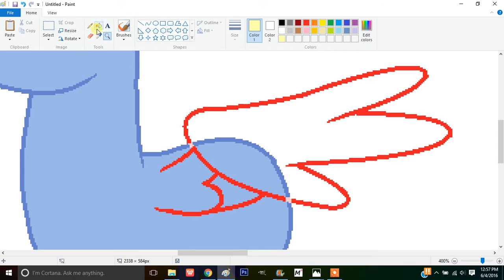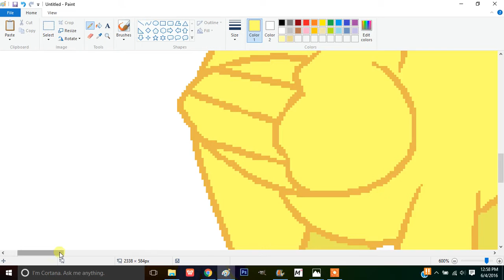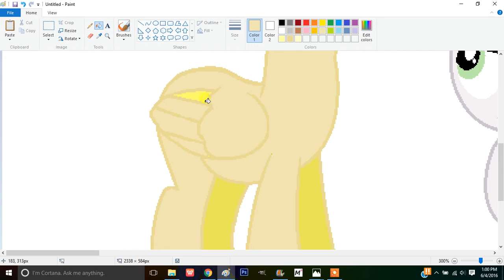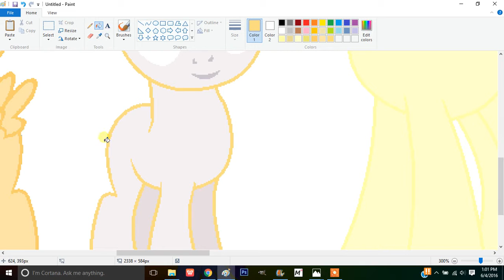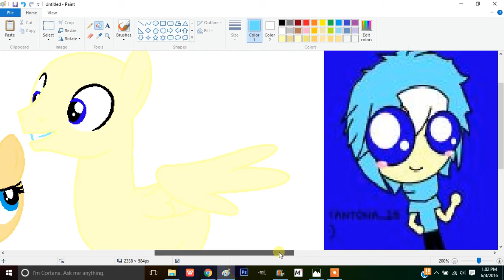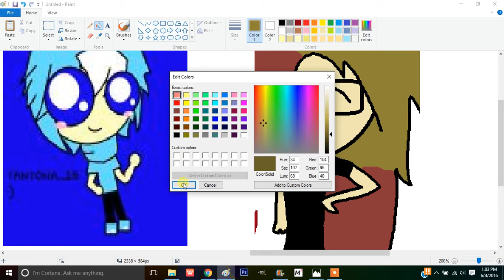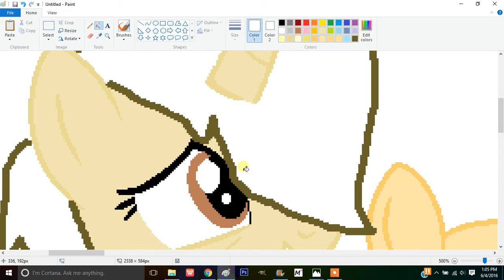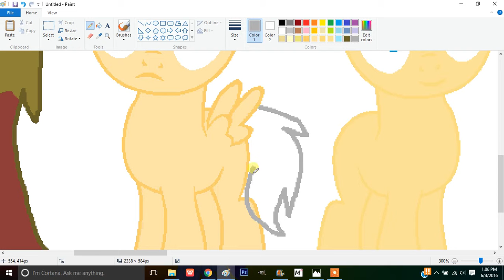speedpaint future part 1